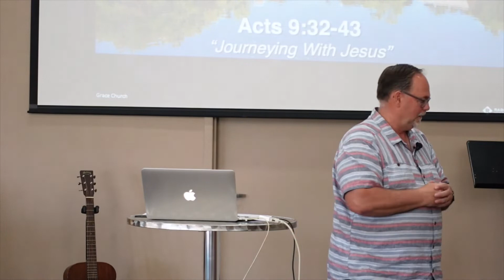Journeying with Jesus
This week's bible passage: Acts 9:32-43

Radiant City Church is in Kitchener, Ontario, Canada. Message by Harry Whyte. Message given May 29, 2022. For more information about Radiant City Church (RCC)